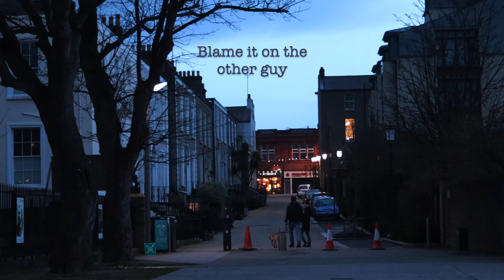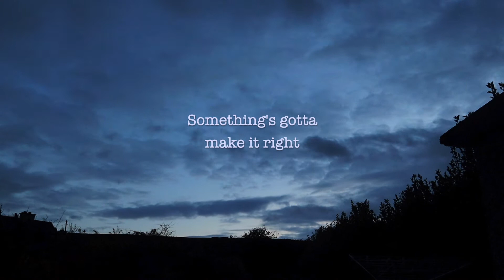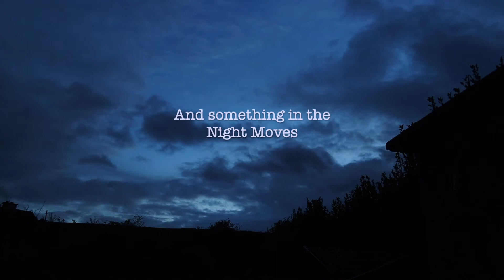Tommy Cullen - Night Moves (Lyric Video)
Written and recorded in lockdown, 'Night Moves' is a song for all of you. The lyrics are an attempt to express my feelings during this time, and I hope they resonate with you. I know you're out there, I feel you out there and I know we'll meet again.

For now: breathe deep, draw slow. Thank you from the bottom of my heart for all that you do.

Written and performed by Tommy Cullen
Recorded in the Gate Lodge
Mixed by Tommy Cullen and Marcus Jay
Mastered by Ivan Jackman

LYRICS:

Wrong move, right friend
Waiting for the night to end
Big day, small time
Blame it on the other guy
And something in the night moves

No blame, one town
A fever running up and down
Hold back, step light
Something's got to make it right
And someone in the night cries

And do we know what their name is?
How can we know,
When it gets too much to take?

Breathe deep, draw slow
The city's putting on a show
No name, two friends
Waiting for the world to end